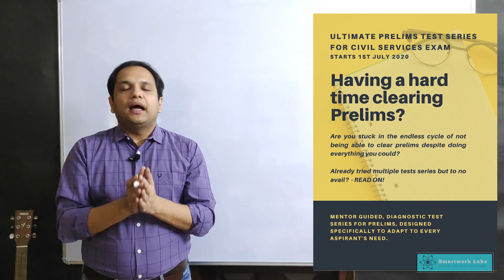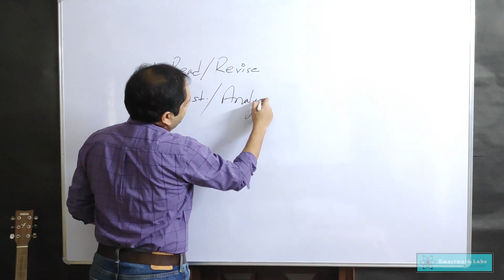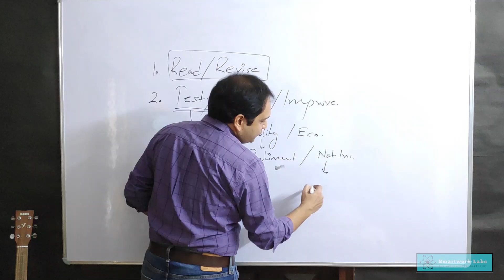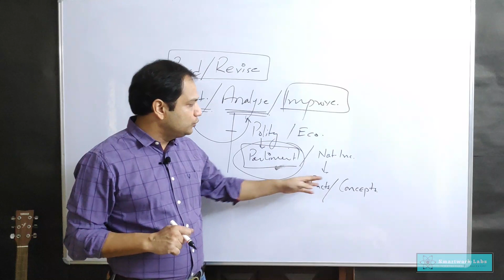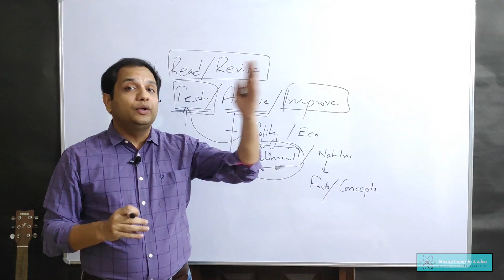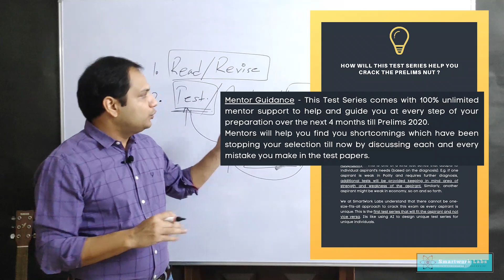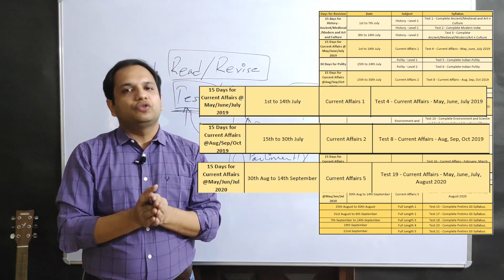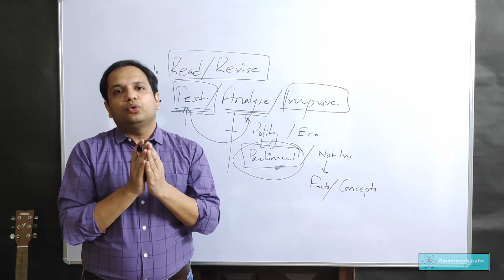100% Mentor Guided Ultimate Prelims Test Series for UPSC 2020.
This Video is to announce and detail first of its kind 100% mentor guided, truly diagnostic and adaptable test series for prelims 2020. With limited seats (200 seats only), it focuses on students who have struggled to clear prelims in the past couple of years including first timers and people who do not wish to take any chance with their prelims exam.

I am Anupam Jain, Faculty of Economics and Prelims cum Mains strategist for UPSC Civil Services Exam at a renowned institute in New Delhi. With over 7 years of UPSC experience as aspirant and a faculty, I aim to help and guide aspirants in the right direction in a smart and most effective manner.